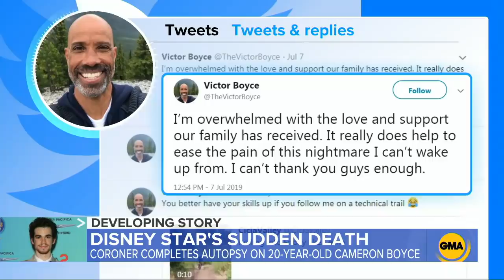New details in sudden death of Disney star Cameron Boyce l GMA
Boyce's father thanked fans for their support as the Los Angeles County Coroner confirmed the 20-year-old actor died in his sleep after a seizure.